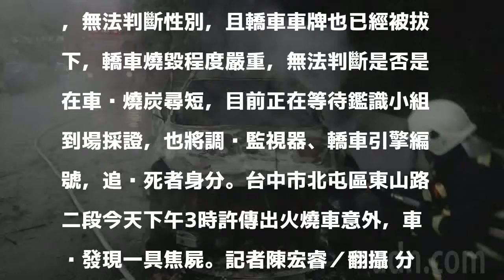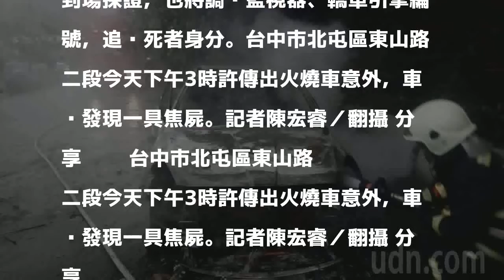台中北屯驚傳火燒車 車內一具焦屍性別不明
發表評論評論如下。